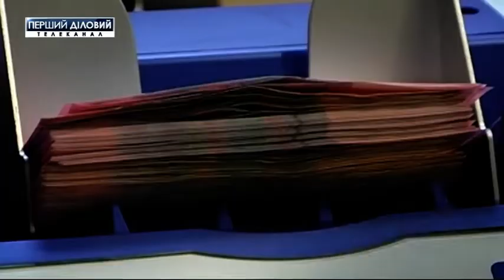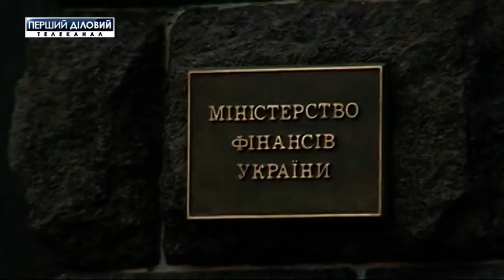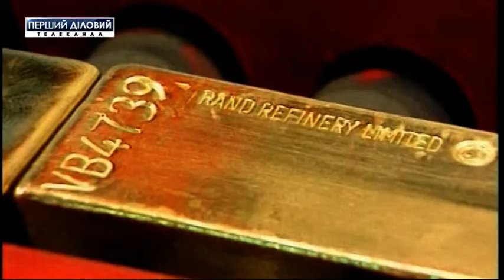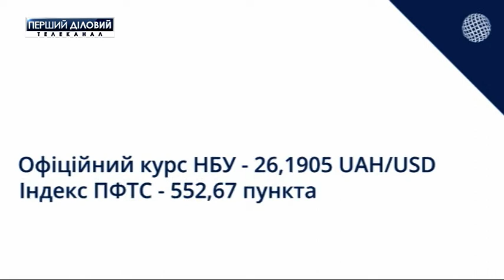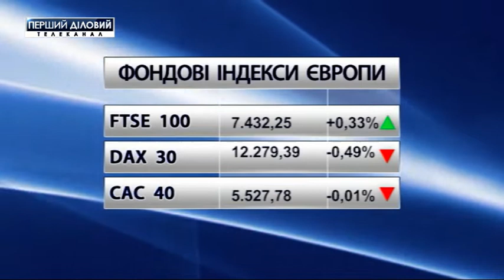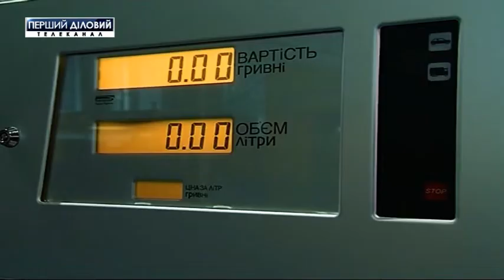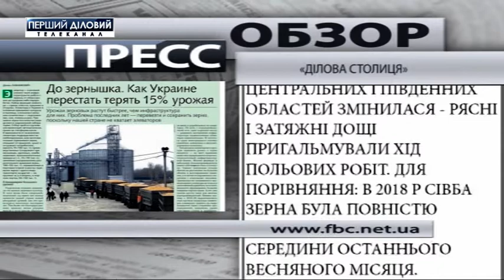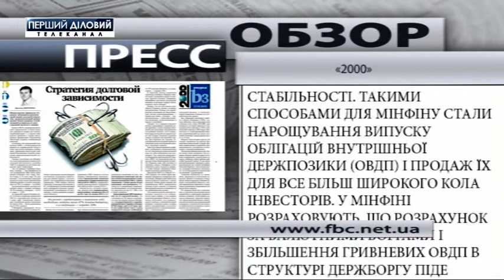Выпуск новостей за 24 июня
Где украинцы зарабатывают больше всего?
Около 400 рейдерских атак осуществляются в Украине.
Количество жертв обрушения здания в Камбодже выросло до 24 людей.
Тайские фермеры страдают от нашествия гусениц.
Виниловые пластинки висят в воздухе и воспроизводят музыку.